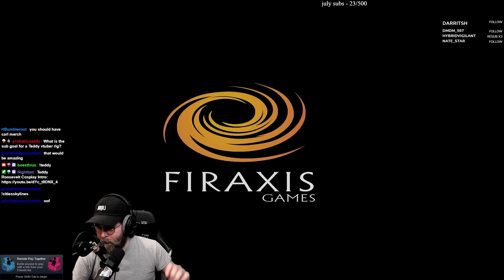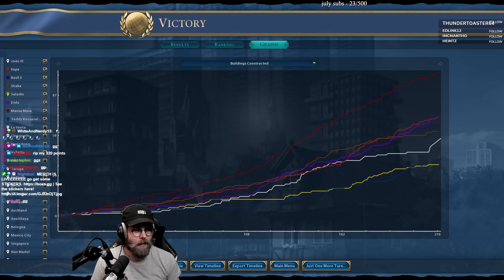DEITY Gaining INSANE Yields With A One City Challenge In Under 220 Turns - Civ 6 Portugal OCC Pt. 2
Y'all wanted more Portugal, and I wanted more OCC games - so here's a Portugal One City Science Victory. This game was ALMOST sub200, but not every game can be. As always, you can find me at the above links and livestreaming Wed-Sat 12pm-4pm PST!

The songs used in the intro are from Gareth Emery ft Haliene - Saving Light:

00:00 - Intro
00:40 - Chatting
01:33 - Gameplay Start